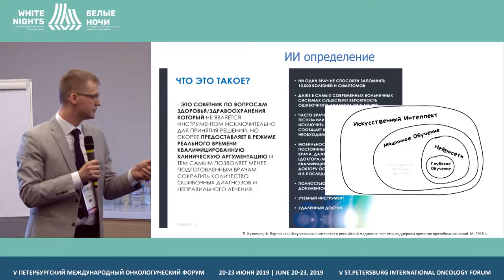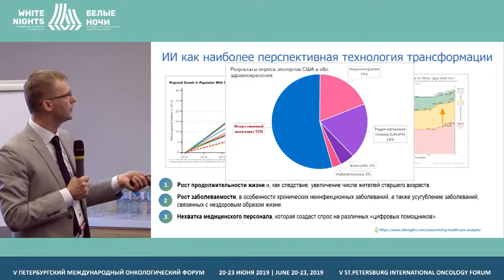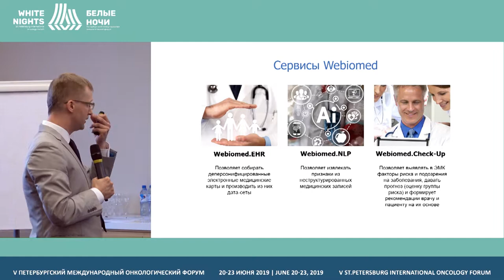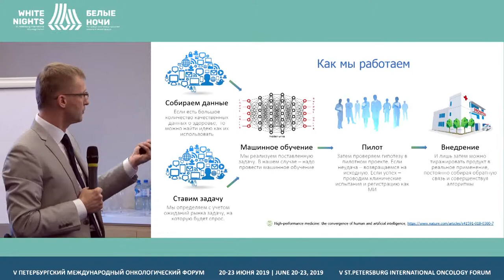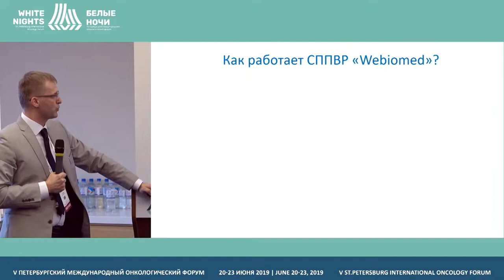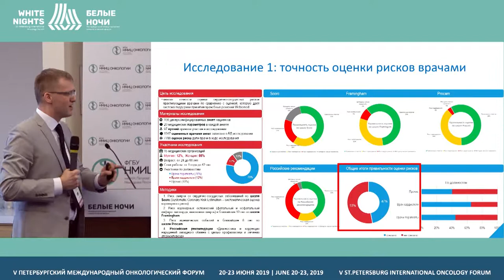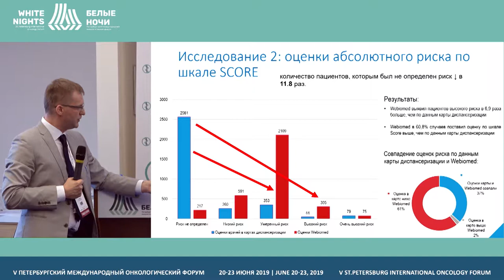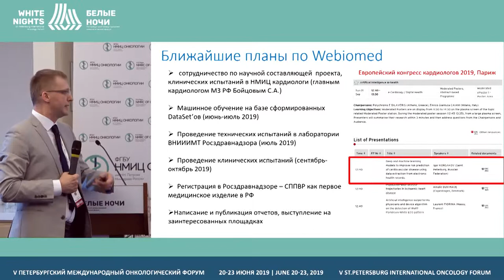Развитие профилактической медицины с помощью искусственного интеллекта (Гаврилов Д.В)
Гаврилов Денис Владимирович, компания "К-МИС", Петрозаводск